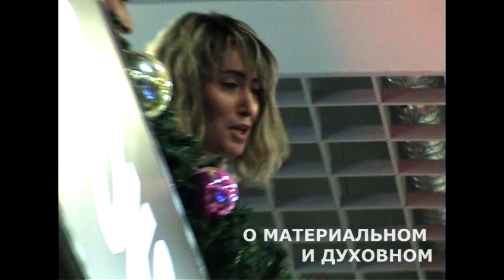Далер Назаров, Батырхан Шукенов - Интервью, редкие кадры, альбом Сон в Саду.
Продолжаю выкладывать архивные кадры.
Фрагменты интервью и выступления ребят в Алматы.

Альбом «Сон в саду» была составлена и изготовлена близким другом Далера Батырханом Шукеновым. Диск включает в себя песни записанные между 1983 и 2001 годами, с участием многих музыкантов. Презентация диска состоялась в торговом магазине «Меломан» в 2007 году в г. Алматы.

Состав группы:
Далер - вокал
Икбол - гитара
Яша - сакс
Шахриниссо - клавиши
Ёдгор- басс гитара
Бахтиёр - барабаны
Зариф - перкусии